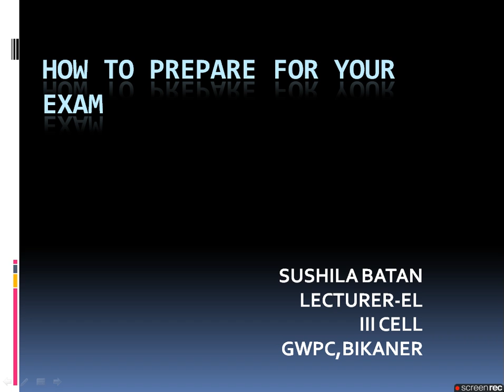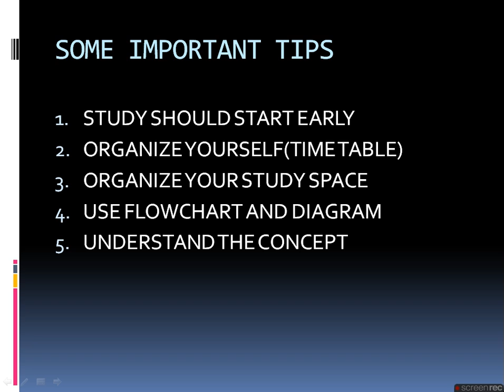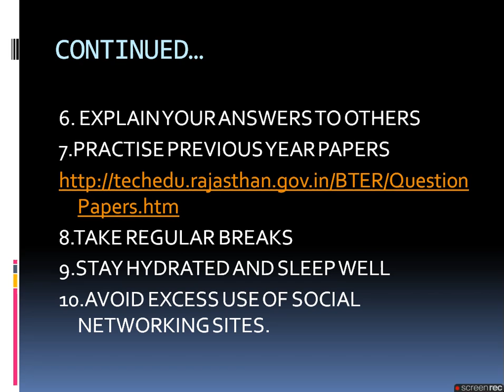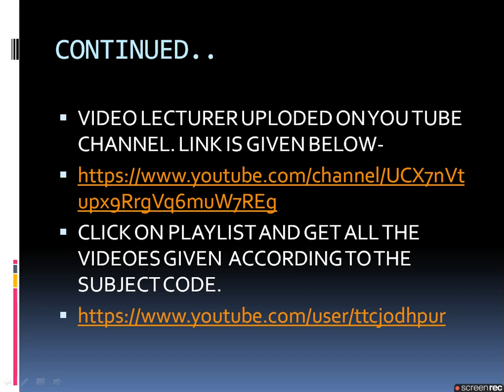HOW TO PREPARE FOR YOUR EXAM,III CELL by SUSHILA BATAN, GWPC BIKANER